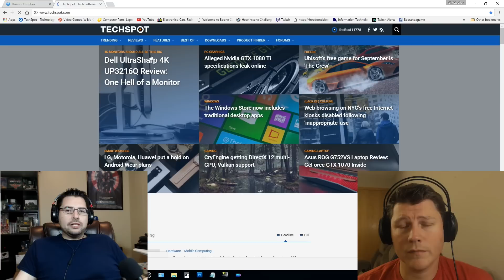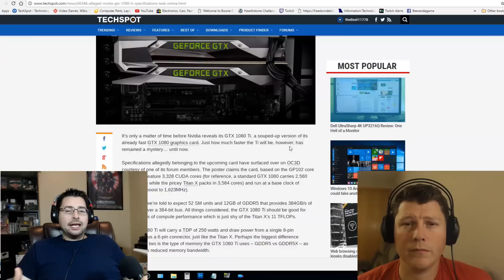GTX 1080Ti Specs Leaked??? Odd Timing for an Odd Product! Format Test 2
Techspot dropped the BOMB today with Leaked GTX 1080Ti Specs. Considering from a Core perspective we're looking at ONLY a 7.5% gap between the GTX 1080Ti and the TITAN X(p). To hamper the GTX 1080Ti's performance Nvidia is pairing the GPU with GDDR5 Memory instead of the GDDR5X RAM used on both ther GTX 1080 and the TITAN X(p). The 1080Ti is launching at an odd time as Nvidia has no competition in the high end market, and this will obviously eat in to their TITAN sales. The use of slower RAM is just puzzling.